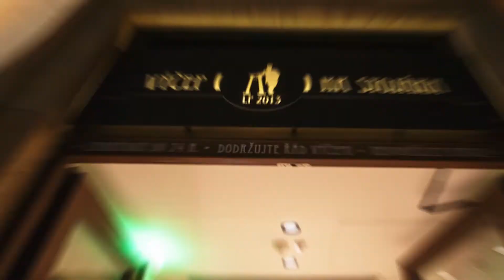Brno, Czech Republic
Brno perfectly combines history, modern architecture, culture and busy nightlife in original bars.